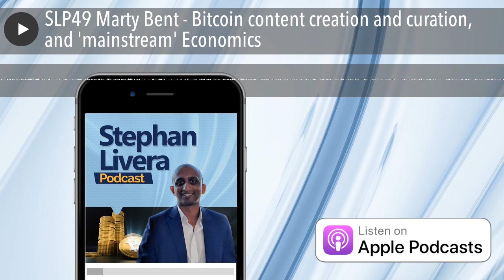SLP49 Marty Bent - Bitcoin content creation and curation, and 'mainstream' Economics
Marty Bent, host of the Tales From the Crypt podcast, and editor in chief of Marty's Bent joins me in this episode. We talk about Bitcoin content creation and curation, and also touch on the shifts in thinking from 'mainstream' economics required to understand Bitcoin.